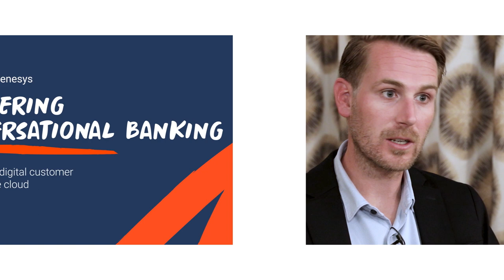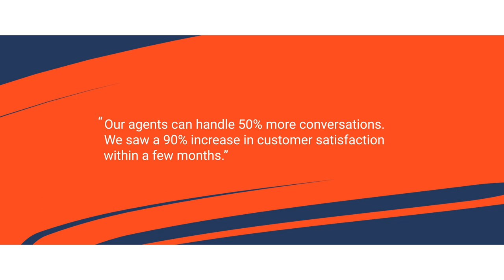Rabobank: Pioneering conversational banking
Determined to put its customers and employees first, Rabobank invented a unique conversational banking strategy that’s believed to be a first in the Dutch financial services market. Now supporting over 15,000 users across more than 80 departments, its contact center is significantly more resilient and agile running on the Genesys Cloud CX™️ platform. By moving to the cloud, the bank has saved over $2.2 million in IT costs and has improved agent productivity with new digital channels. To learn more, read the case study